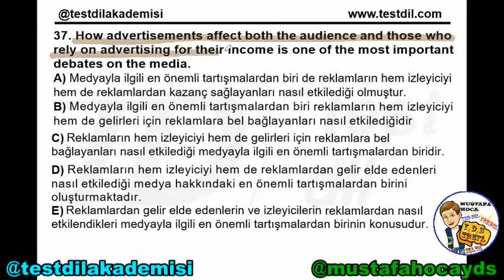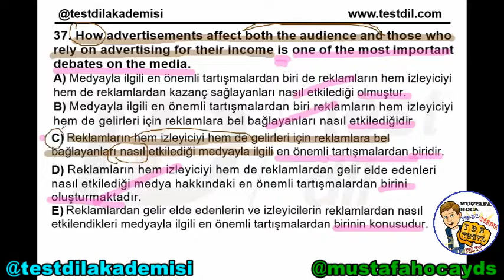YDS 2014 İlkbahar 37 Soru Çözümü Çeviri (İngilizce - Türkçe) (YDS, YÖKDİL, YKSDİL)